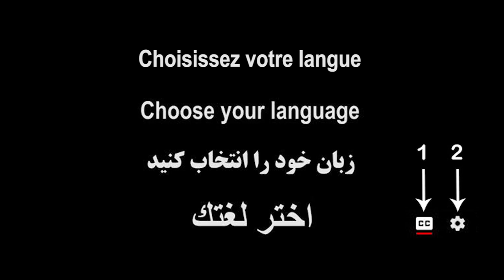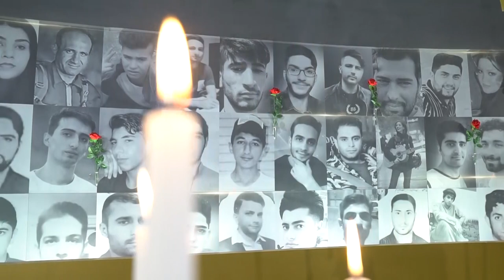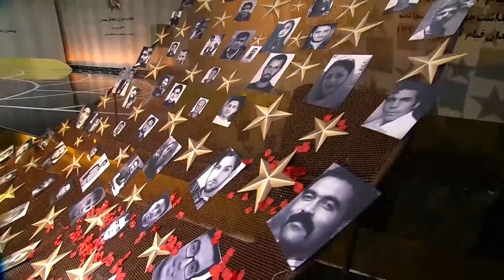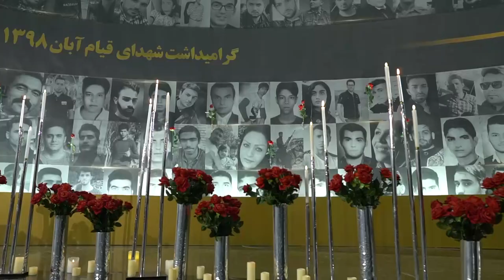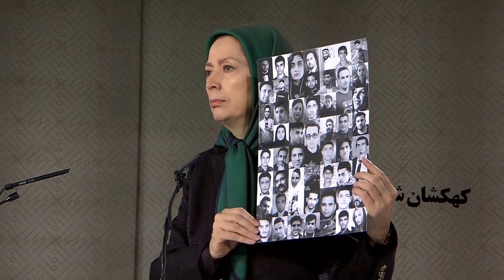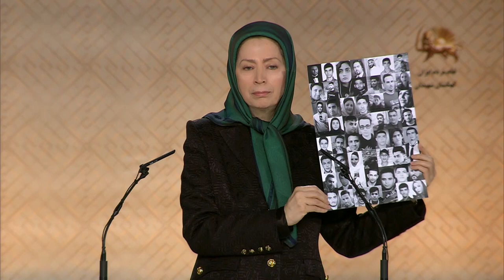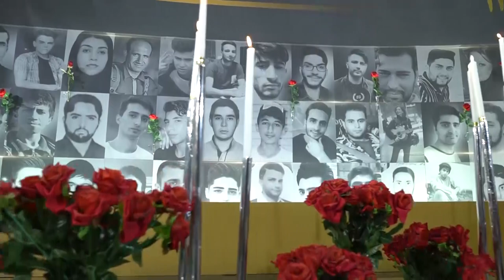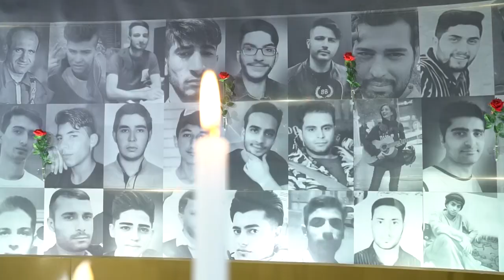Commemorating the 40th day of the martyrdom of the victims of Iran Uprising at Ashraf-3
Commemorating the 40th day of the martyrdom of the victims of Iran Uprising in November 2019, a ceremony was held at Ashraf-3, Albania, where Maryam Rajavi said:
Martyrs of Iran Uprising have exposed Khamenei as the most reviled dictator of our time. Our heroes and proud martyrs have exposed the face of Khamenei as the most reviled and murderous dictator of our time for ordering this horrific massacre in the streets of cities across Iran.